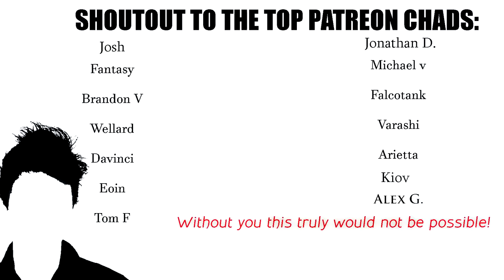PRO In-Depth DVA Guide for Bronze to Grandmaster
DVA is one of the most popular and dynamic tank heroes in the entire game. Bombs, matrix, boosters, and missiles- what's not to love? Unfortunately, she can be a very difficult hero to master, so Coach Spilo goes in DEPTH on his best tips, tricks, and playstyle advice for learning her in the current meta!